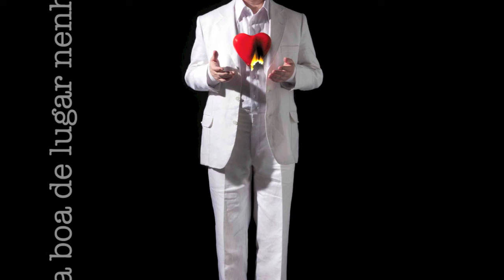Todo cuidado é pouco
canção que integra o CD Alma boa de lugar nenhum, de Carlos Careqa, lançado em mai/2011